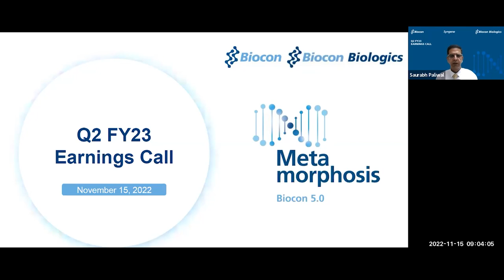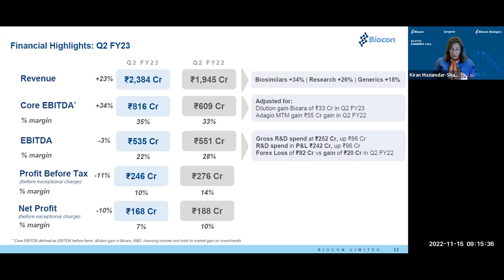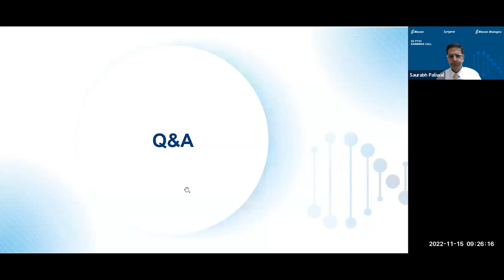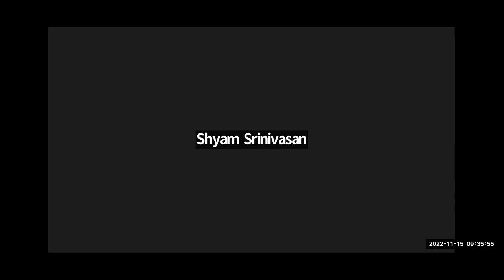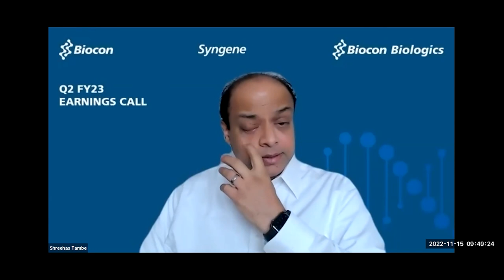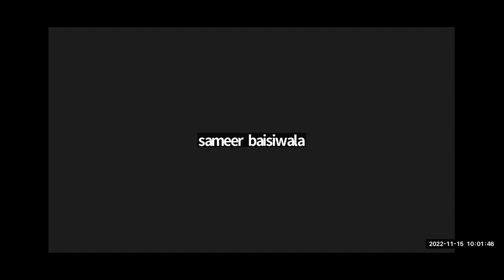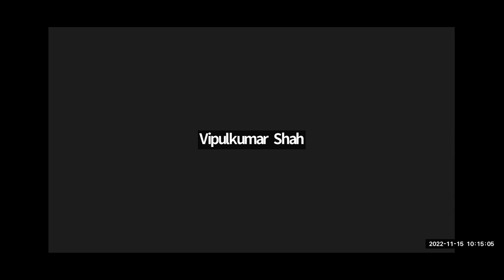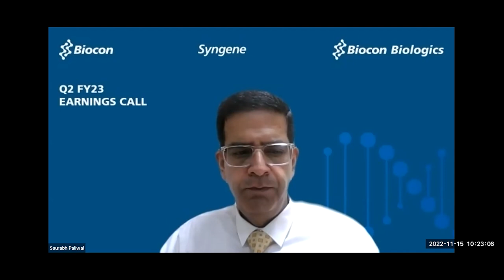Biocon Limited Q2FY23 Earnings Call